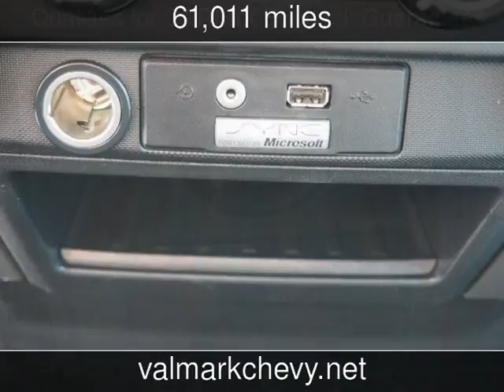2012 Ford F-150 Used Cars - New Braunfels,Texas - 2016-10-27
See more details about this used car This 2012 Ford F-150 with 61,011 miles is for sale at ValMark Chevrolet.